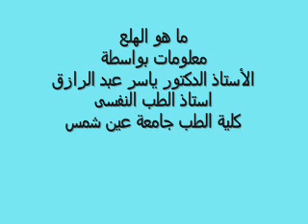نوبات الهلع: معلومات عامة بواسطة الأستاذ الدكتور ياسر عبدالرازق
معلومات عامة عن نوبات الهلع بواسطة الأستاذ الدكتور ياسر عبد الرازق استاذ الطب النفسى بكلية الطب جامعة عين شمس